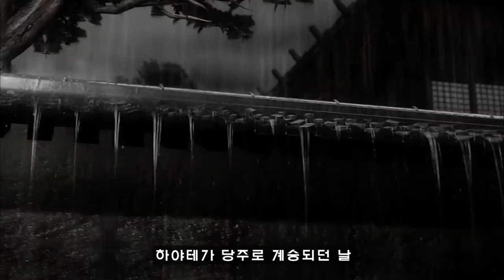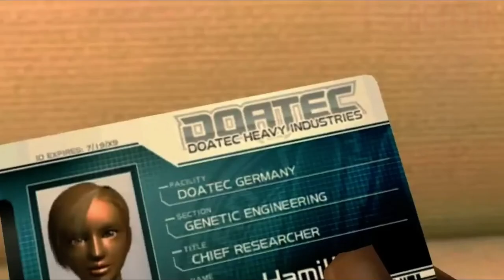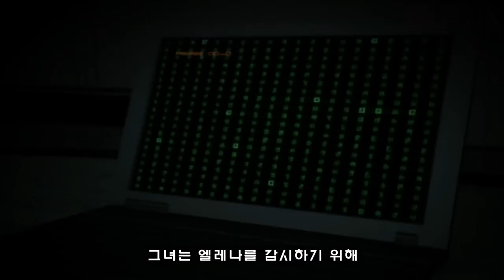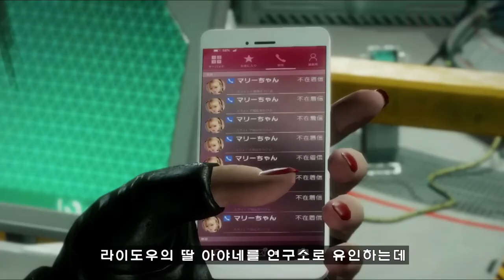【데드 오어 얼라이브】 게임 스토리│1~6 한편으로 몰아보기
데드 오어 얼라이브 1~6 모든 캐릭터 세계관 게임 스토리 리뷰 요약 총정리

00:00 프롤로그
00:41 DOA 1
05:50 DOA 2
09:58 DOA 3
15:42 DOA 익스트림 비치 발리볼
16:22 DOA 4
19:57 DOA 5
28:42 DOA 6